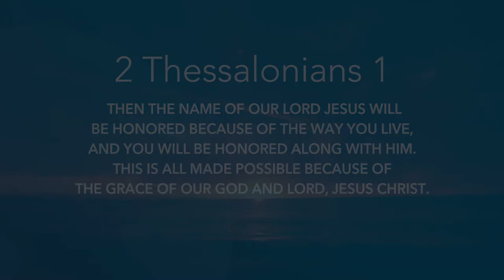2 Thessalonians 1 | Daily in the Word | Worship Leader Rob Gilliard